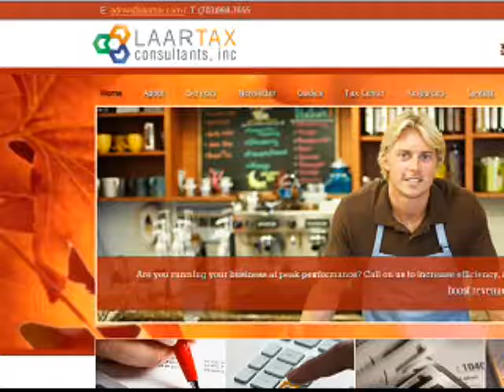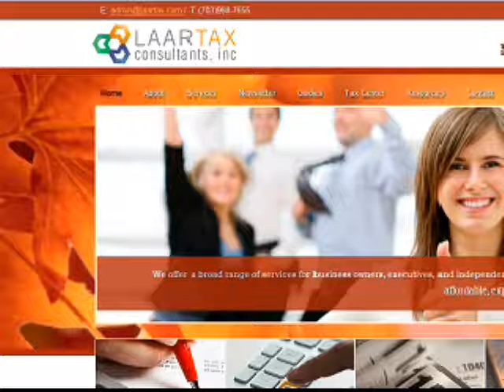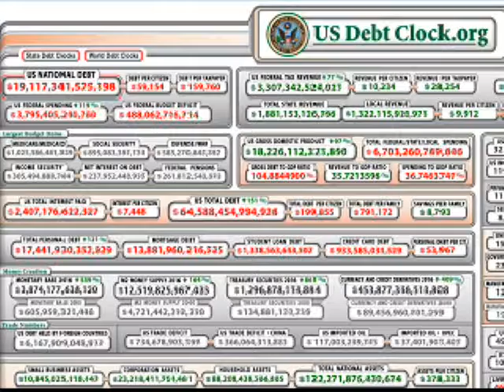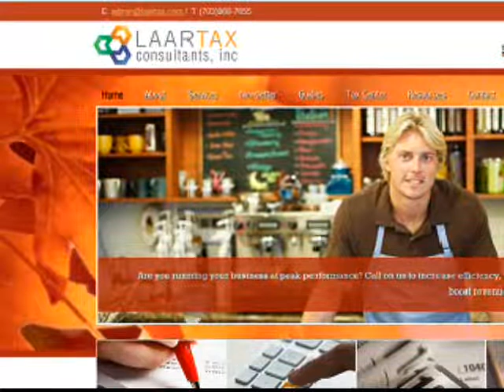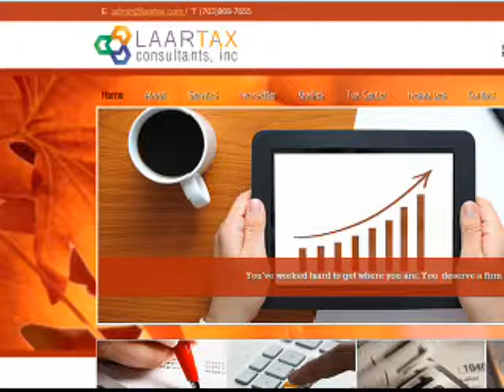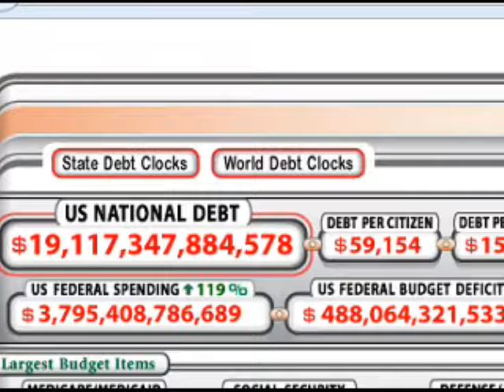Sorbi 2016-18-03 * Persian TV * Mardom TV usa * ​سربی با مردم ​